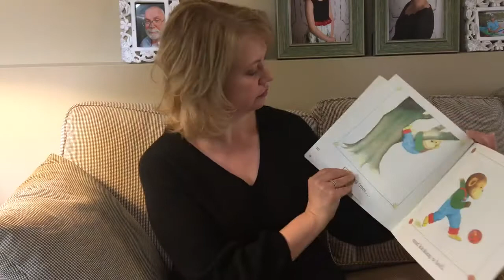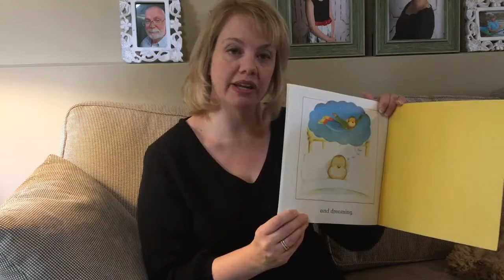Things I like By Anthony Browne